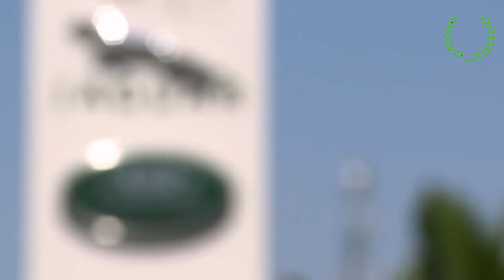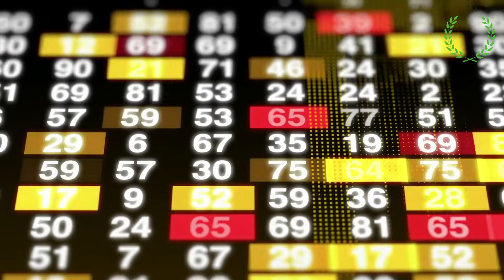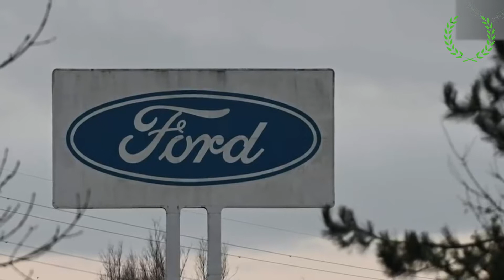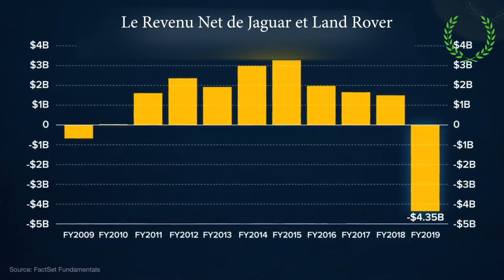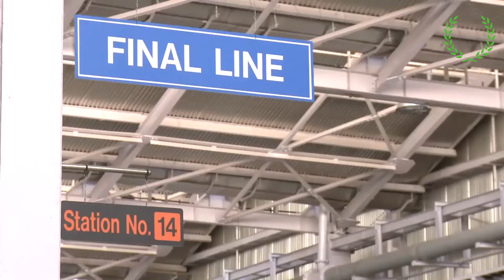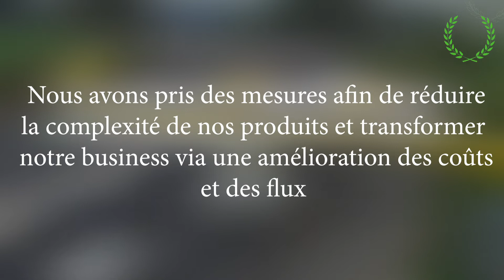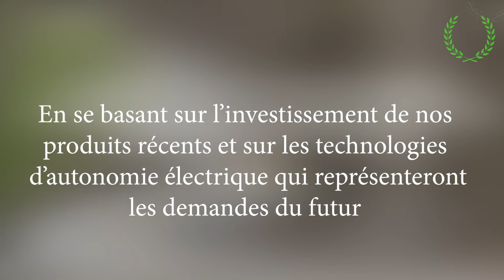Pourquoi Jaguar et Land Rover Font Face À Un Futur Incertain ?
Jaguar  et Land Rover sont deux marques emblématiques dans le monde de l'automobile.Riches de leur héritage, de leur style et de leurs performances mais chacune a également souffert d'une histoire semée d’embuches.

Et pendant des années, elles sont passées entre les mains de nouveaux propriétaires en Europe et aux États-Unis, dont BMW et Ford, avec BMW possédant Land Rover et Ford possédant Jaguar dans les années 80. Puis, juste au moment où ils étaient au bord de la faillite, les deux marques
britanniques ont été achetées par l'indien Tata Motors. Une partie du vaste empire du groupe Tata
qui produit tout, des logiciels aux produits alimentaires.

A propos de notre chaine : . Le but de cette chaîne est de t'aider à prendre ta vie en main, en décryptant la réussite de plusieurs grosse entreprise et leurs échec comme Apple, Tesla (Elon musk) , Starbucks, Mc Donald, en français Pour ceux qui souhaitent en savoir plus sur les stratégies derrières les business à succès et découvrir les erreurs qu’ils ont commise pour ne pas les reproduire, Vous êtes actuellement au bon endroit ! En complément de notre première chaine Blux Motivation, les vidéos de cette chaine t’aideront à voir plus claire dans l’entreprenariat et comprendre le côté pratique pour passer à l’action, N'oublie pas de t'abonner pour recevoir toute nos nouvelles vidéos.